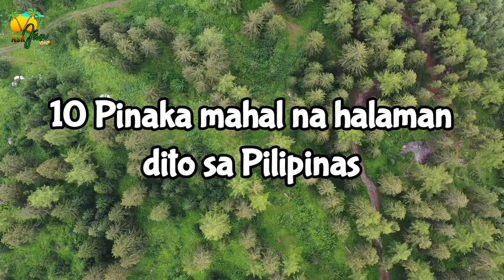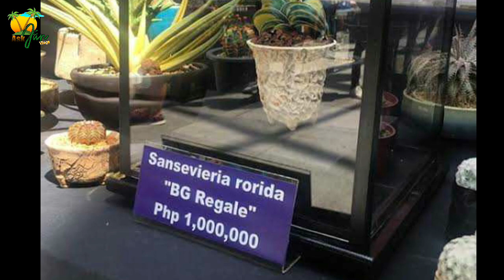10 PINAKAMAHAL NA HALAMAN SA PILIPINAS | USAPANG HALAMAN | Ask Jan Vlogs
Hey, Guys tingnan nyo kung meron kayo ng isa sa mga halaman na ito, ang sampung pinakamahal na halaman dito sa pilipinas